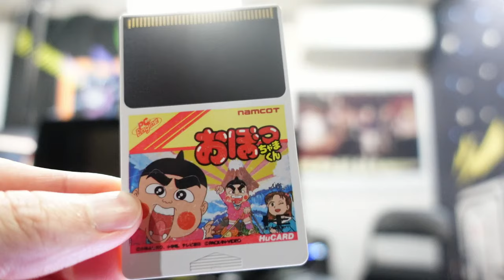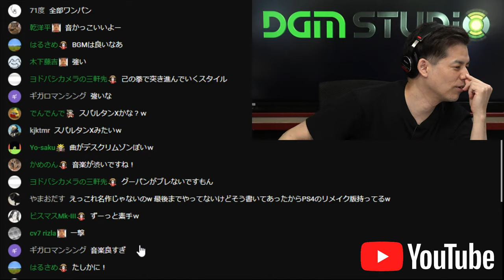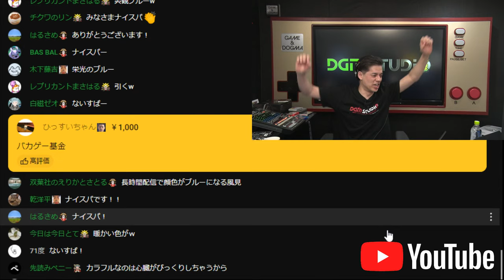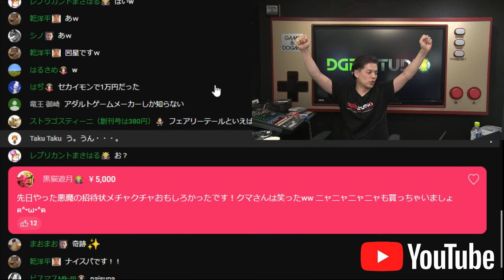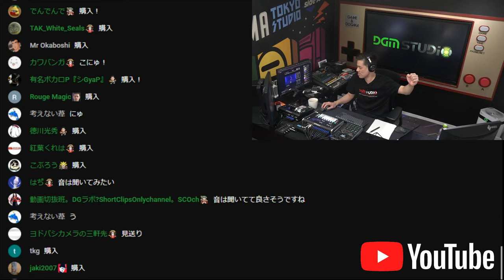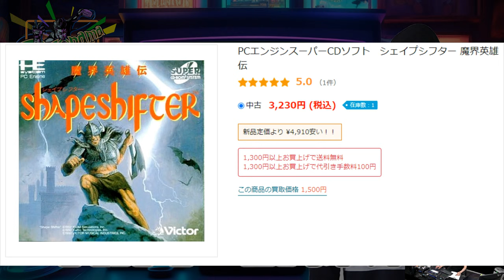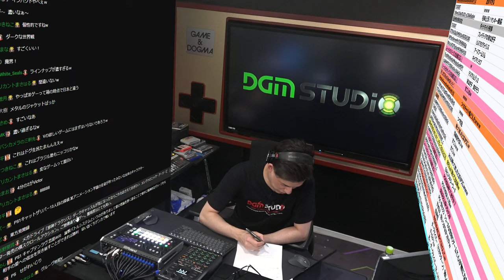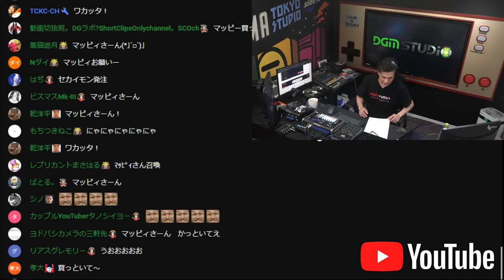【ゲーム捜索】新たなバカゲーム捜索！【ドグマ風見のフリートーク】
新たなバカゲーをオンラインで探します！

【チャプター】
00:00 番組スタート
00:55 オープニングトーク
03:23 この企画での購入したゲーム紹介
17:30 バカゲー探索スタート
21:38 PCE：シャドー オブ ザ ビースト
37:06 捜索：シャドー オブ ザ ビースト
54:33 MD：ダークキャッスル
1:04:01 捜索：ダークキャッスル
1:25:37 NES：13日の金曜日
1:31:33 捜索：13日の金曜日
1:40:37 PCE：魔界英雄伝 シェイプシフター
1:47:58 捜索：魔界英雄伝 シェイプシフター
2:01:54 購入決定した4本
2:02:56 視聴者の皆さんからバカゲー情報募集
2:11:56 PS：グルーヴ地獄Ⅴ
2:18:49 PCE：ジムパワー
2:27:28 MD：邪神ドクラソス
2:31:49 PS：アンシャントロマン
2:35:09 エンドトーク